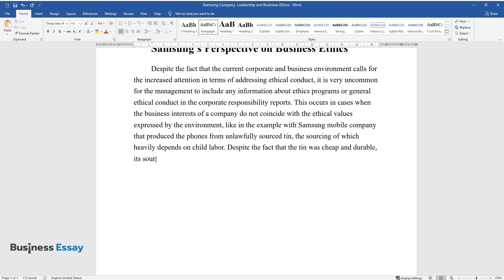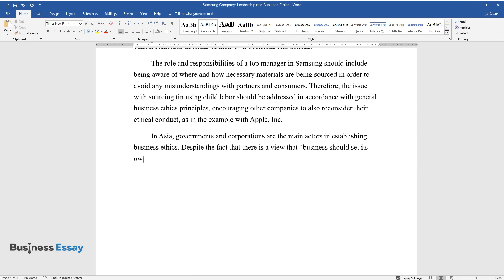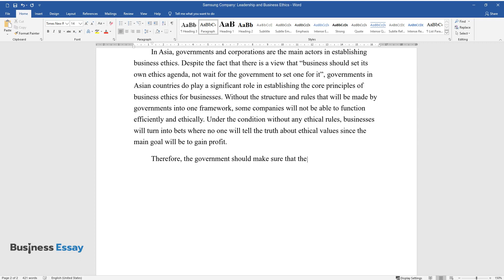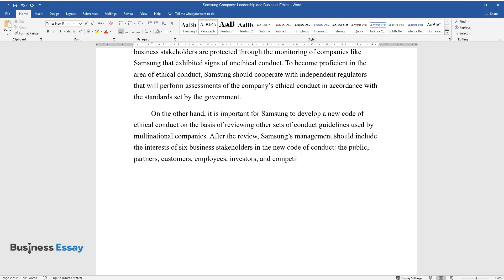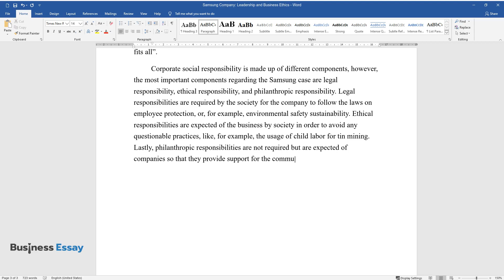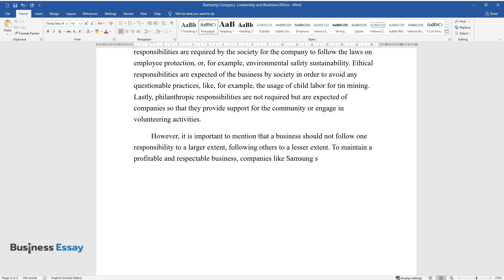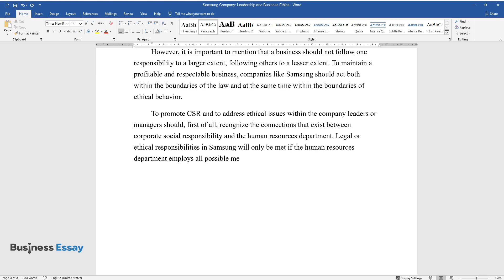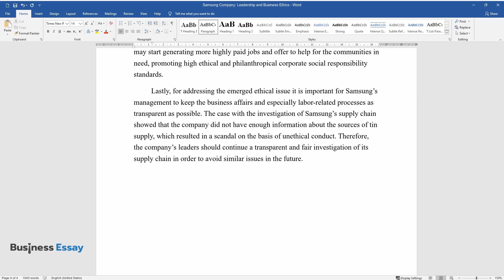Samsung Company: Leadership and Business Ethics - Essay Example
📝 Essay description: Since Samsung is an Asian corporation, the responsibility for ethical conduct in business is in the hands of the company’s top management.

ℹ️ Subjects: Business Ethics
ℹ️ Words: 1118
ℹ️ Pages: 5

📚 Reference list:
Brusseau, J. (2012). Business ethics. Web.
Carroll, A., & Buchholtz, A. (2014). Business and society: Ethics, sustainability, and stakeholder management. Stamford, CT: Cengage Learning.
Crane, A., & Matten, D. (2010). Business ethics. Oxford, UK: Oxford University Press.
Fenwick, T., & Bierema, L. (2008). Corporate social responsibility: Issues for human resource development professionals. International Journal of Training and Development, 12(1), 24-35.
Fernando, A. (2010). Business ethics and corporate governance. New Delhi, India: Dorling Kindersley.